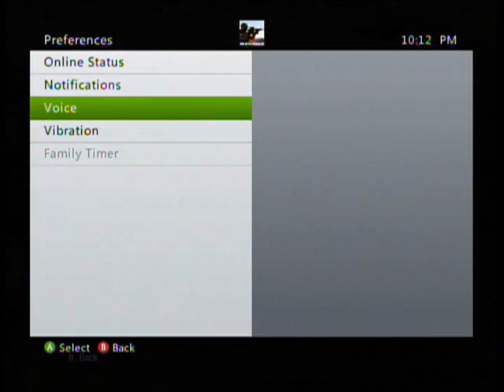Call Of Duty Black Ops Eps. 11